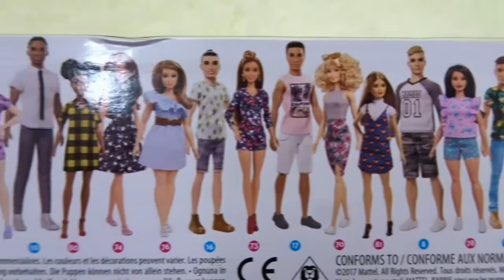Doll Toys Fashionista KEN Doll 14 from Mattel - Review Muñeco Ken دمية باربي كين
The Barbie Collection Fashionistas and Ken Dolls are manufactured by Mattel. In this video I review the Ken Doll Fashionista number 14. Mattel innovated with the Ken dolls Fashionistas of Barbie. There are variations of clothes, accessories, sizes and skin color of the Fashionistas dolls, to make the collection even more beautiful and fun.

La Colección de Barbie Fashionistas y los muñecos Ken son fabricados por Mattel. Este vídeo es de revisión del muñeco Ken Fashionista número 14. Mattel innovó con los muñecos Fashionistas Ken de Barbie. Hay una variedad de ropa, accesorios, tamaños y color de la piel de los muñecos de moda, para convertirse en una colección aún más hermosa y divertida.

A Coleção de Barbie Fashionistas e Ken Dolls são fabricados pela Mattel. Neste vídeo faço review do Ken Doll Fashionista número 14. A Mattel inovou com os bonecos Fashionistas Ken da Barbie. Há variação de roupas, acessórios, tamanhos e cor da pele dos bonecos Fashionistas,  para tornar a coleção ainda mais linda e divertida.

Barbie Fashionistas Ken玩偶系列由美泰製造。在這個視頻中，我回顧了Ken Doll Fashionista的第14號.Mattel通過Barbie的Ken dolls Fashionistas進行了創新。 Fashionistas娃娃的衣服，配飾，尺寸和膚色各不相同，使收藏更加美麗和有趣。